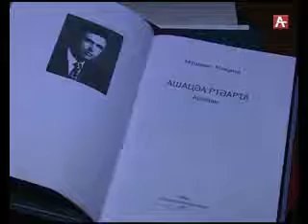Мушьни Миқаиа 85 шықəса ихыҵит 22 02 2017